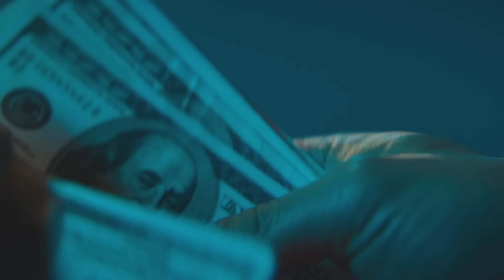CJ Stroud: THE OFFSEASON | An Original Documentary